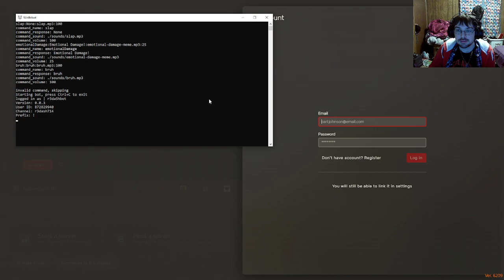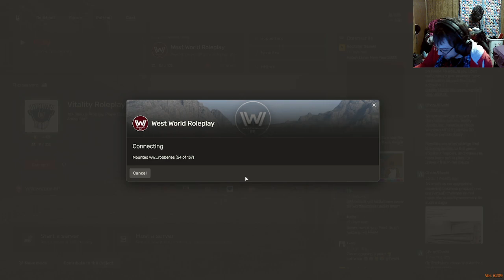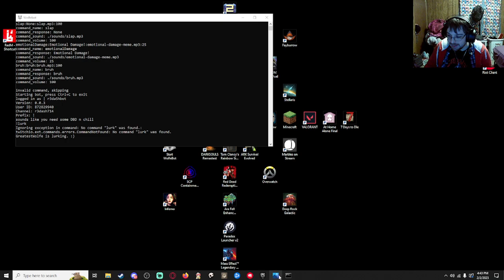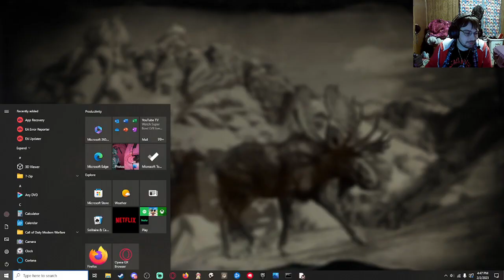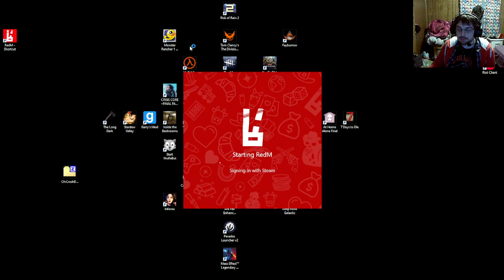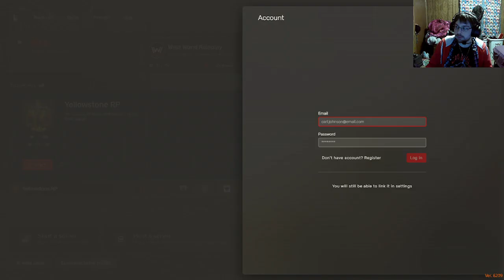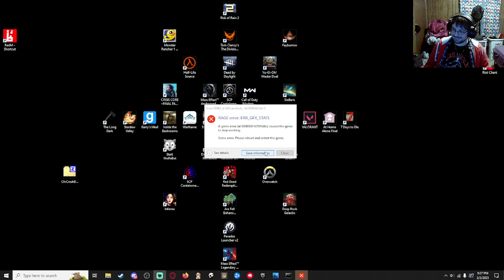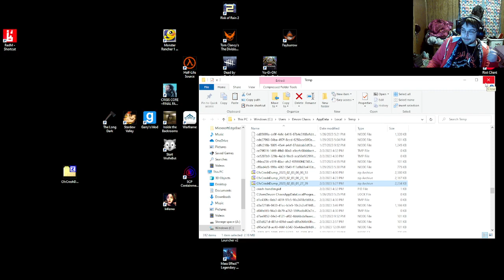Theodore Mohravin's journeys to find his adopted brother take 2 | West World Roleplay